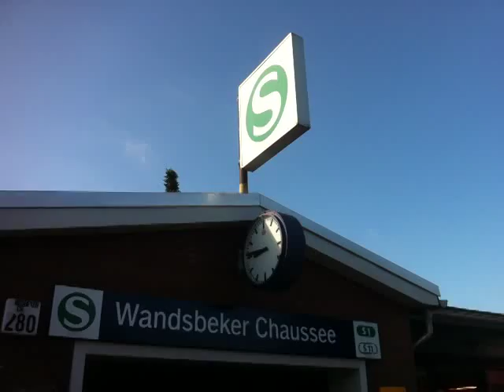S-Bahn Haltestation Wandsbeker Chaussee in Hamburg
Die S-Bahn Haltestation Wandsbeker Chaussee in Hamburg.